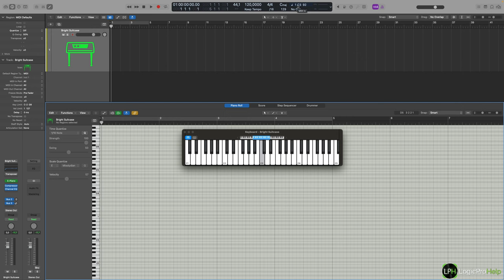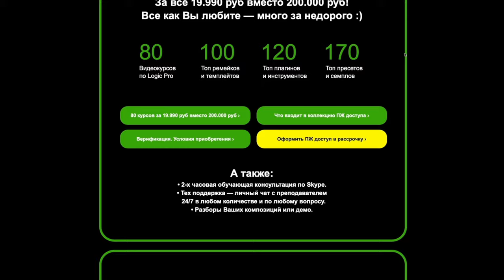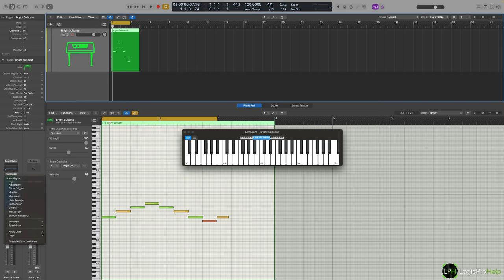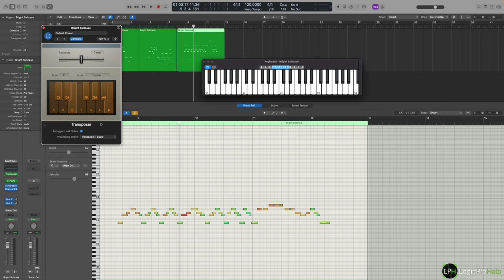Смена тональности и гаммы [Logic Pro Help]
Смена тональности и гаммы в Logic Pro